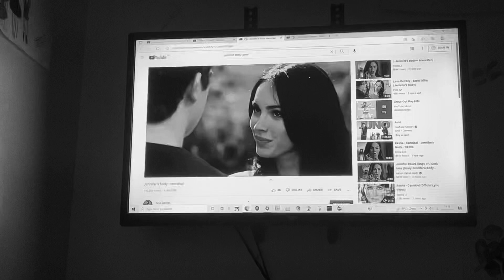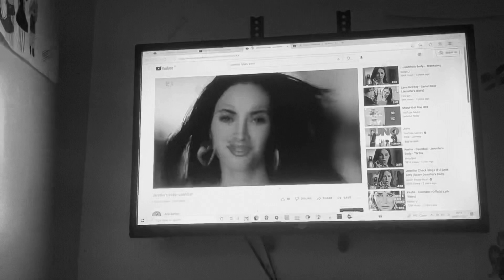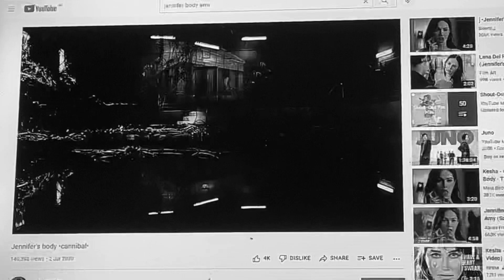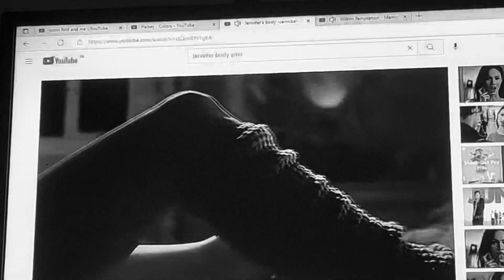Jennifer Check amv